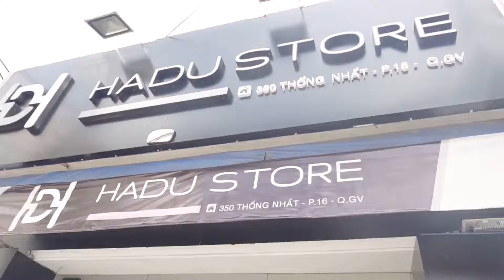Hadu Store | Top những mẫu giày nữ đẹp nhất năm 2018 | Mừng khai trương Sale Off cực sốc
Hadu Store | Top những mẫu giày nữ đẹp nhất 2018 | Mừng khai trương Sale Off cực sốc.
Tưng bừng khai trương chi nhánh Quang Trung SALE OFF tất cả các mặt hàng vào ngày 9 tháng 4 tại số 470 Quang Trung, Phường 10, Quận Gò Vấp, TP.HCM
Hadu Store chuyên giày VNXK, giày nữ thời trang công sở, giày boots, sandal nữ đẹp theo xu hướng hiện nay được nhiều bạn trẻ yêu thích. LH: 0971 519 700 (Ms.Linh)